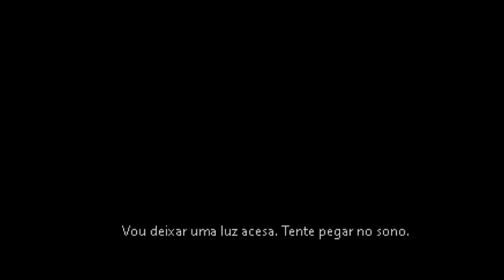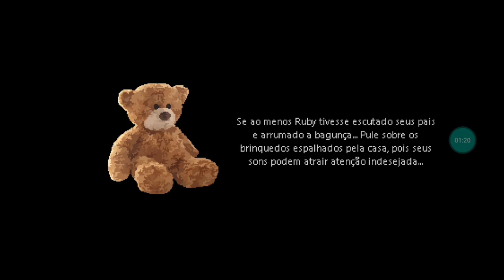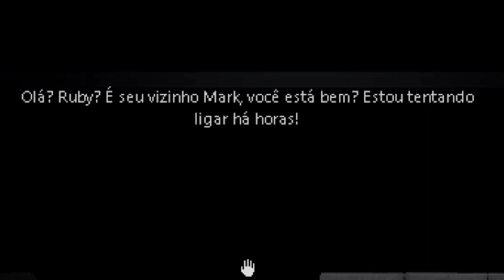mr hopp's o Coelho